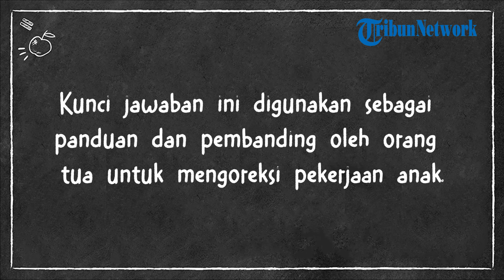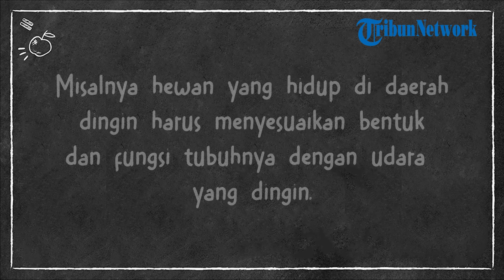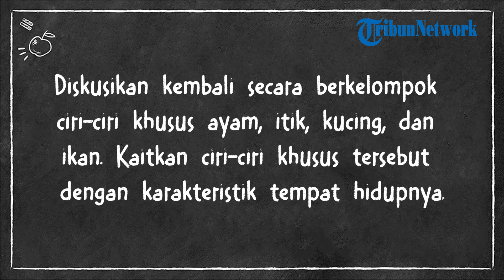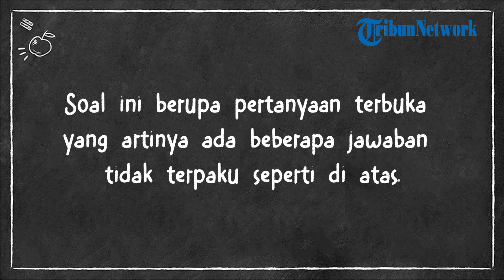Kunci Jawaban Tema 3 Kelas 4 SD Halaman 77 78 Buku Tematik Subtema 2 Pembelajaran 5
TRIBUNNEWS.COM - Simak kunci jawaban Tema 3 Kelas 4 SD/MI halaman 77 dan 78 Subtema 2 Pembelajaran 5.

Buku tematik Tema 3 Kelas 4 SD berjudul Peduli Terhadap Makhluk Hidup, sedangkan Subtema 2 Keberagaman Makhluk Hidup di Lingkunganku.

Pada halaman 77 dan 78 siswa diminta untuk mengerjakan soal terkait karakteristik tempat tinggal hewan.

Sebelum melihat kunci jawaban Tema 3 Kelas 4 SD halaman 77 dan 78, siswa diharapkan dapat terlebih dahulu menjawab soal secara mandiri.

Kunci jawaban ini digunakan sebagai panduan dan pembanding oleh orang tua untuk mengoreksi pekerjaan anak.

Kunci Jawaban Halaman 77

Hewan merupakan sumber daya alam yang dapat dimanfaatkan oleh manusia untuk memenuhi berbagai kebutuhan.

Jawab pertanyaan berikut.

Apa kesimpulanmu tentang karakteristik tempat tinggal hewan di atas?

Jawaban:

Kesimpulan karakteristik tempat tinggal hewan di atas bahwa tempat tinggal hewan mempengaruhi kehidupan hewan.

Apa perbedaan antara tempat hidup kucing dan ikan?

Jawaban:

Perbedaan kucing dan ikan adalah, kucing hidup di darat sedangkan ikan hidup di air.

Kucing bernapas menggunakan paru-paru, sedangkan ikan bernapas dengan insang.

Menurutmu, apakah kedua hewan tersebut dapat hidup di tempat yang sama? Mengapa?

Jawaban:

Tidak, kucing dan ikan tidak dapat hidup bersama-sama.

Jika kucing hidup di air dia tidak bisa bernapas, begitu pula sebaliknya ikan jika hidup di darat akan kesulitan bernapas.

Apakah keadaan alam (iklim dan bentuk muka bumi) berpengaruh terhadap kehidupan hewan?

Jawaban:

Keadaan iklim dan bentuk muka bumi berpengaruh terhadap kehidupan hewan.

Misalnya hewan yang hidup di daerah dingin harus menyesuaikan bentuk dan fungsi tubuhnya dengan udara yang dingin.

Hewan yang hidup di daerah pegunungan juga berbeda dengan hewan yang hidup di dataran rendah.

Sebelum memelihara hewan tertentu, apa saja yang perlu diperhatikan agar hewan tersebut dapat hidup dengan baik?

Jawaban:

- Memberi makan dan minum hewan peliharaan

- Membersihkan/memandikan binatang peliharaan

- Memberikan kandang yang baik dan membersihkan kandang

- Mengobati ketika sakit dan memberi vaksin penyakit

- Memberikan perhatian dan kasih sayang

Kunci Jawaban Halaman 78

Tahukah kamu, bahwa Tuhan menciptakan hewan dengan bentuk dan jenis yang berbeda-beda. Setiap jenis hewan memiliki tempat hidup dengan karakteristik masing-masing.

Tempat hidup tergantung kepada ciri-ciri khusus yang dimiliki oleh hewan tersebut. Ciri-ciri khusus hewan mempunyai hubungan yang erat dengan karakteristik tempat hidupnya.

Diskusikan kembali secara berkelompok ciri-ciri khusus ayam, itik, kucing, dan ikan. Kaitkan ciri-ciri khusus tersebut dengan karakteristik tempat hidupnya.

Tuliskan hasil diskusi pada bagan berikut.

Jawaban:

Ciri-ciri khusus:

Ayam

- Tergolong hewan omnivora

- Tergolong hewan unggas

- Ovivipar (hewan yang bertelur)

- Memiliki warna bulu yang beragam

- Memiliki sepasang kaki yang ramping dan tumbuh sisik.

Itik

- Memiliki kaki yang berseput

- Paruh berbentuk sudu

- Tidak mengerami telurnya

- Leher panjang.

Kucing

- Memiliki kumis

- Ada bantalan halus di telapak kaki

- Memiliki penglihatan dan penciuman yang baik

- Memiliki alat kesimbangan pada telinga.

Ikan

- Memiliki sisik pada tubuhnya

- Memiliki sirip untuk berenang

- Hidup di air

- Bernapas menggunakan insang.

- Kunci jawaban Tema 3 Kelas 4 SD di atas hanya digunakan oleh orang tua atau wali untuk memandu proses belajar anak.

- Sebelum melihat kunci jawaban, pastikan anak mengerjakan sendiri terlebih dahulu.

(Tribunnews.com/Indah Aprilin)

Artikel ini telah tayang di Tribunnews.com dengan judul Kunci Jawaban Tema 3 Kelas 4 SD Halaman 77 78 Buku Tematik Subtema 2 Pembelajaran 5,
Editor: Nuryanti

Editor Video: yohanes anton kurniawan